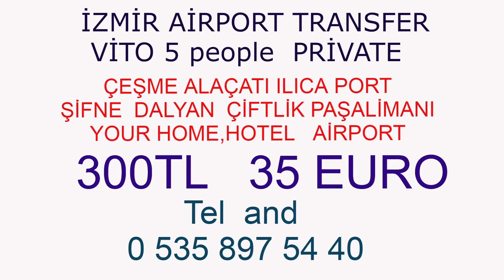izmir havalimanı Paloma Club Sultan transferalaçatı bölgesine vito vip transfer 300 tl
izmir havalimanı alaçatı  bölgesine  shuttle transfer  80 tl  vito vip  transfer   300 tl Paloma Club Sultan transfer 1-6 kişi  people  300 tl   35 euro
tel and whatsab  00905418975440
private transfer your family
saat,dakika,isim ,soyad, tarih,tel whatsab
24 saat   365 day transfer service
ulaşım,vito vip transfer,şöförlü minibüs kiralama

1-6 people people 300 tl 35 euro
private transfer your family name and surname
hour, minute, name, surname, date, tel whatsab
24 hours 365 day transfer service
transportation, vito vip transfer, chauffeured minibus rental